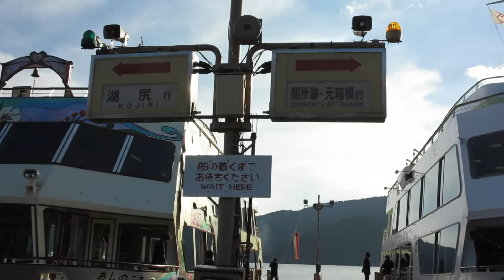Japan. Прогулка по озеру Асиноко 9